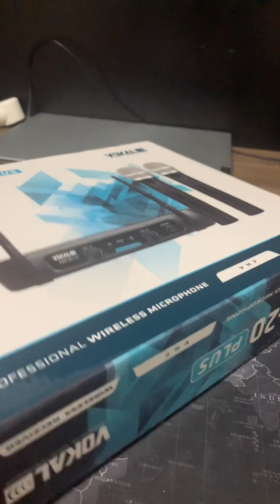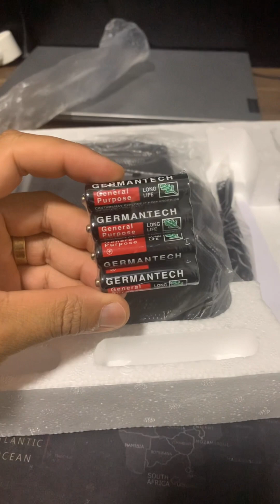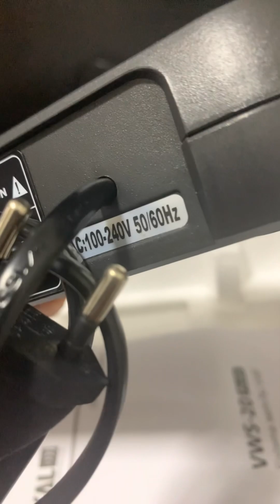Microfones Vokal VWS-20 Plus dinâmico unidirecional. Sem fio!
Microfones Vokal VWS-20 Plus dinâmico  unidirecional

Microfone sem fio!